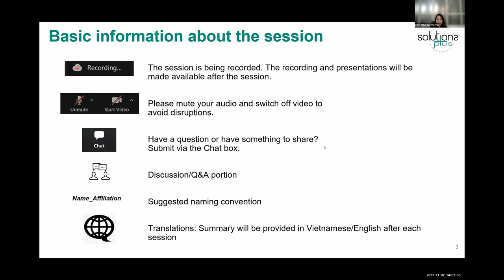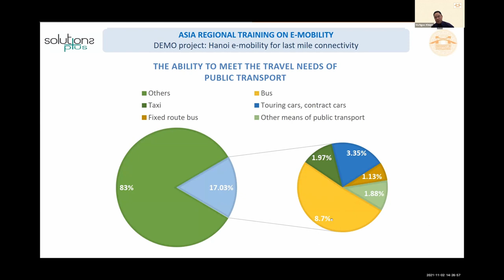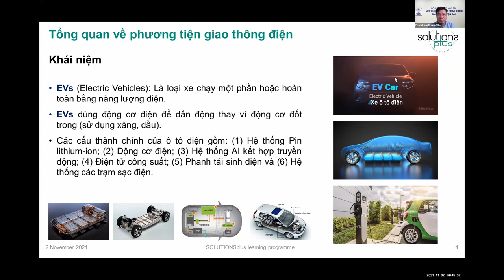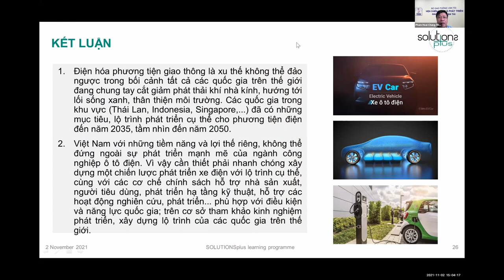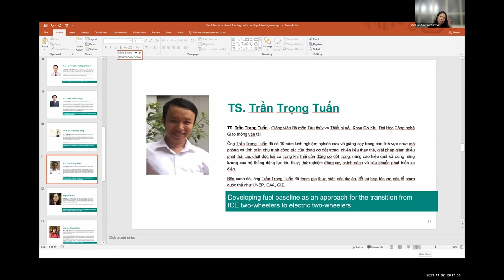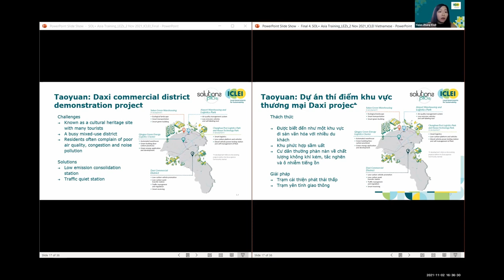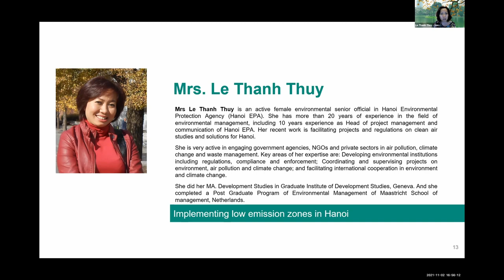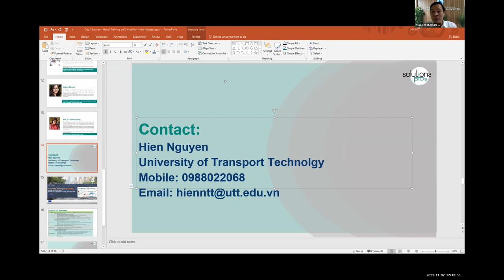Full Session Recording - Hanoi City Training - Day 1